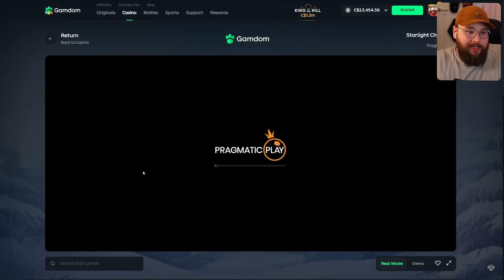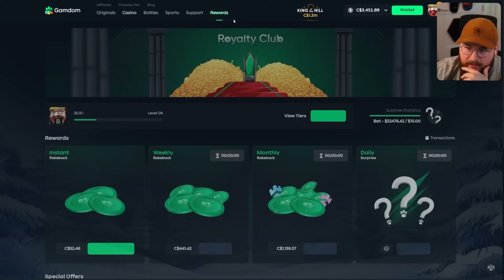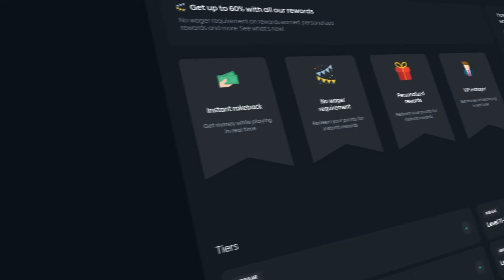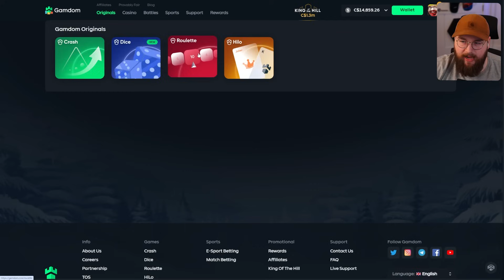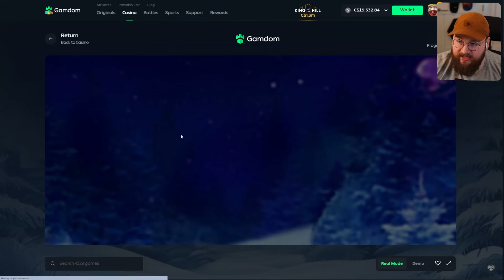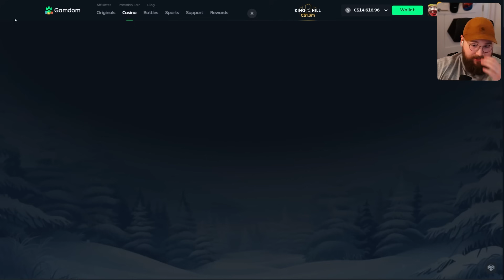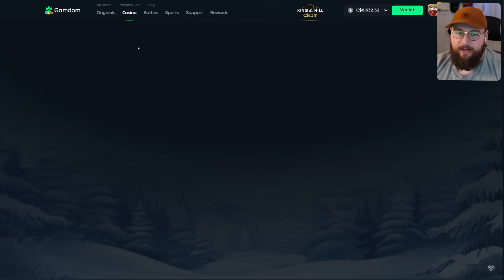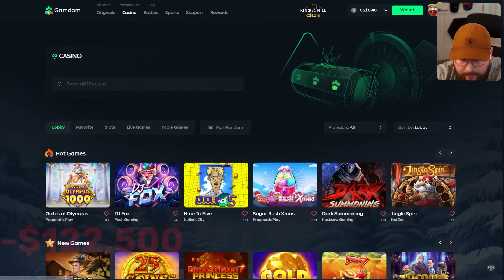BUYING CHRISTMAS SLOTS UNTIL 1 PAYS ME MASSIVE PROFIT!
I spammed big bonus buys on christmas themed slots in hopes that 1 paid massive profit and got into some INSANE bonuses in this session!